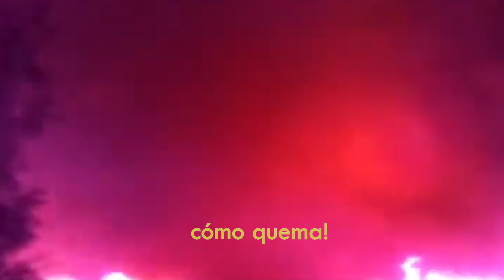Fuego ❤️‍🔥 - La Santa Juana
Letra x  @AntoniaNavarro  y Rodri D'Amico
Track N° 4 de nuestro disco  💿 ""𝙲𝙾𝙼𝙱𝙾 𝙱𝙰𝙸𝙻𝙰𝙱𝙻𝙴""

MEZCLA X EMA MANSO X ALTO TUFO
MASTER X EMA MANSO